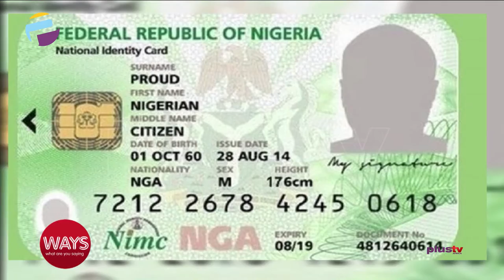Why Do We All Need To Have An Identification Number?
Ikemesit Effiong - Head Of Research At SBM Intelligence Joins Us Virtually